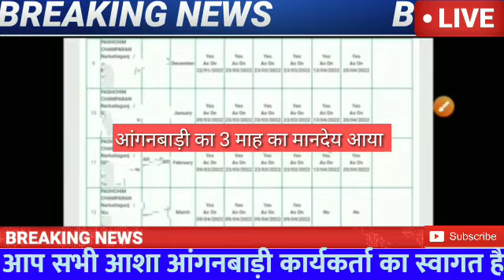आंगनबाड़ी बहनों खुशखबरी आ गई बहनों का 3 माह का मानदेय आया, तुरंत चेक करे खाता